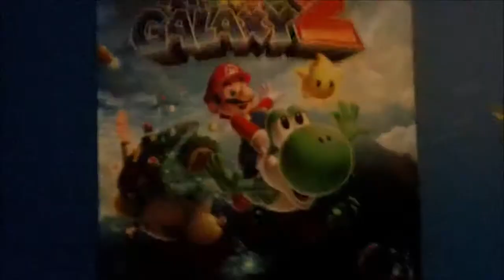Never Say Never! Feat. Toadsworth (Justin Bieber Parody) [re-uploaded]